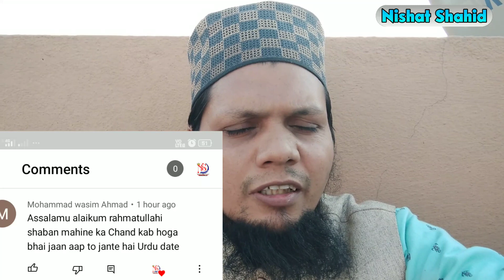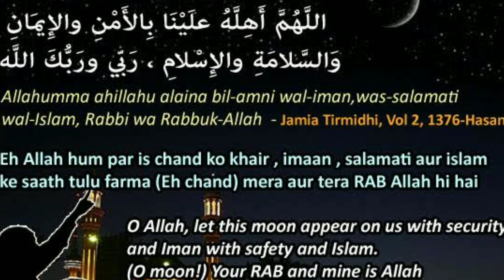Shaban Ka Chand Kab Hoga 2022 Mein | Shaban Ka Chand Raat Kab Hai 2022 By Nishat Shahid